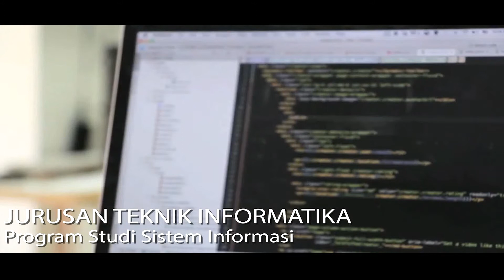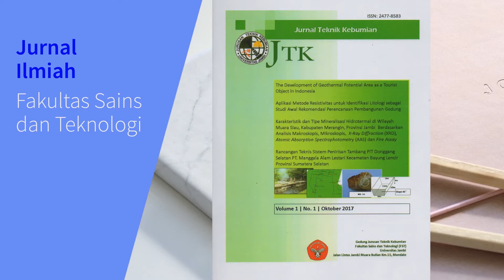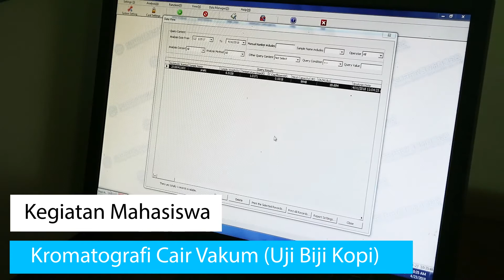Profil Fakultas Sains dan Teknologi Universitas Jambi